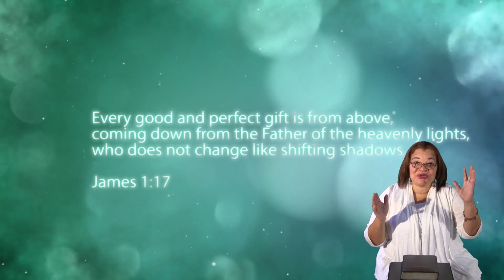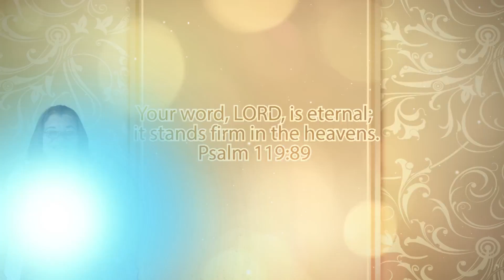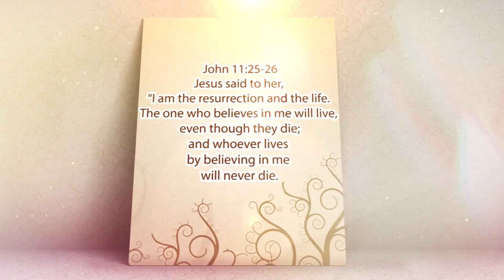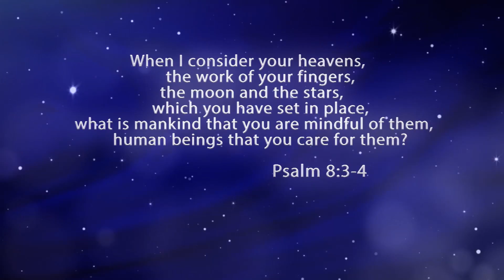Heaven Comes To Me